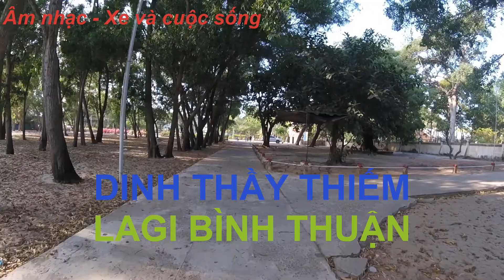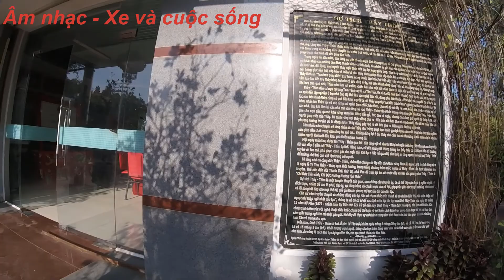Nhật ký Phươt 2021/ Dinh Thầy Thím - Biển Lagi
Một lần nhấn LIKE và ĐĂNG KÝ sẽ không làm bạn mất gì, nhưng nó là nguồn động lực vô cùng to lớn cho mình ra những video clip tiếp theo.